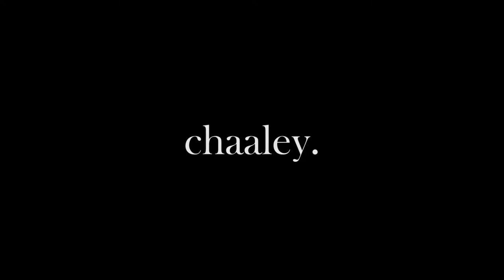Chaaley (the remake) | A Guitar Cover by yakk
Hallo!!! This video is three days late due to technical difficulties but I hope it was worth the wait! Recently on a question box on my Instagram story (follow @yakkhere btw), someone suggested I'd make a new and improved version of Chaaley by Trio, aka, my most viewed video yet. Well, here it is! Hope you all liked it and I'll see you soon with a special Valentine's Day cover. Byeee 💖
Hey, I'm the Yakk!. I’m a 16-year-old who loves music and playing the guitar, and now I share my covers and originals with you.

With that, enjoy!
-Yakk